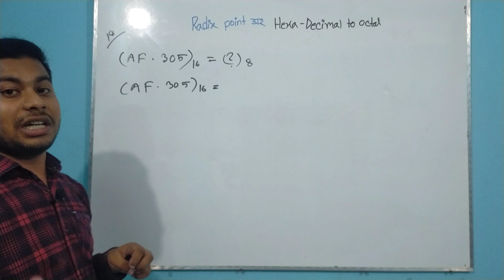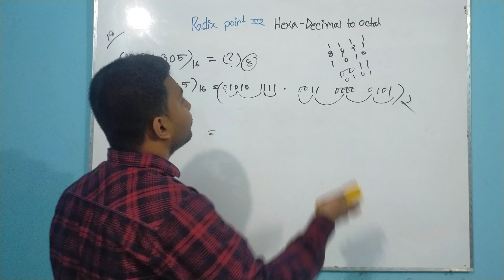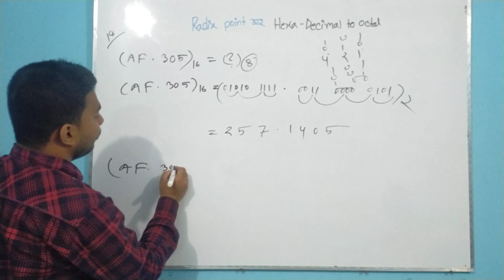Radix Point সহ Hexadecimal to Octal রূপান্তর |Sabbir's Academy YouTube Channel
Radix Point সহ Hexadecimal to Octal রূপান্তর |Sabbir's Academy YouTube Channel |Sabbir's Academy |Sabbir Sir |Sabbir Academy